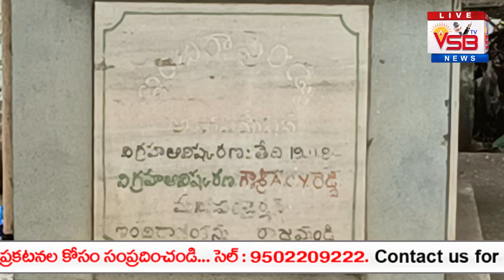కొద్దిపాటి బాధ్యత కూడా లేని కాంగ్రెస్ నాయకులు... అసలు నాయకులు ఉన్నారా..? | Nirlakshyam || VSB TV